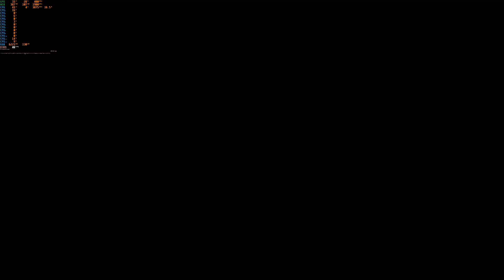you can't handle my style